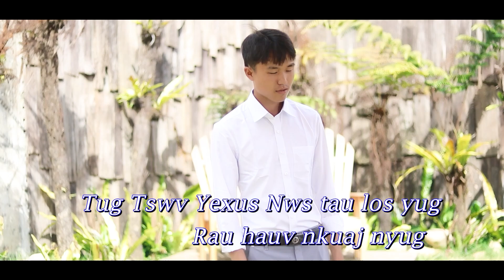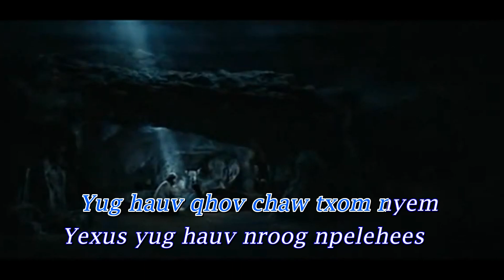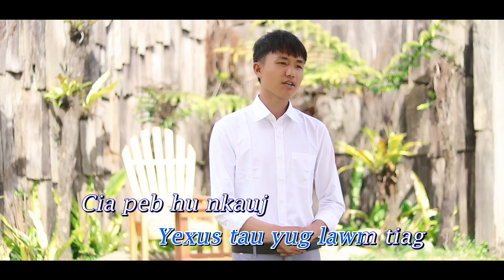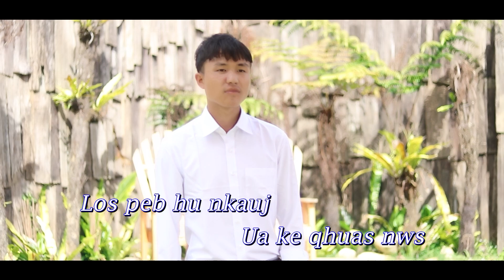Yexus log yug pab peb Karaoke Offciai New Song 2022